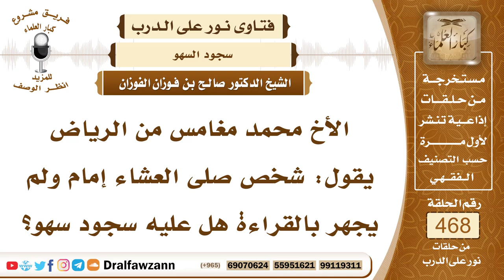6661- حكم من ترك الجهر بالقراءة في الصلاة الجهرية - الشيخ صالح الفوزان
"6661- الأخ محمد مغامس من الرياض يقول: شخص صلى العشاء إمام ولم يجهر بالقراءة هل عليه سجود سهو؟
الجواب:لا يجب عليه سجود سهو ولكن إذا سجد من باب الاستحباب فلا بأس؛ لأن من ترك سُنة من سنن الصلاة يستحب له أن يسجد للسهو.
السيرة الذاتية:
للاشتراك في قناة الشيخ صالح الفوزان

14_ الشيخ محمد أمين الشنقيطي
يتيوب

15_سماحة المفتي عبد العزيز آل الشيخ
 يوتيوب

رئيس الفريق
لمشروع كبار العلماء